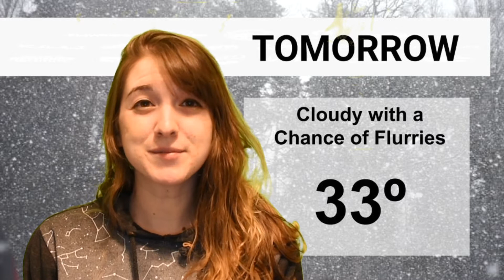WBUC Morning News - Thursday, January 21, 2021 - Day 1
Daily broadcast from Charles A. Huston MS in Lower Burrell, PA